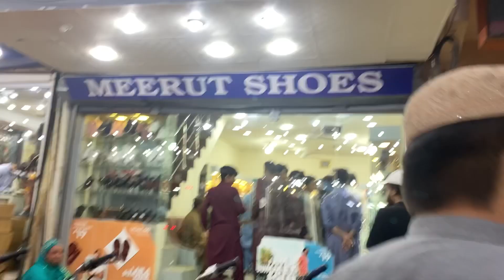My First Vlog